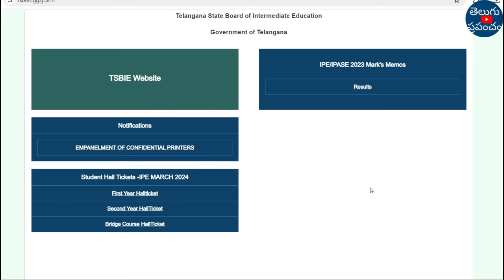TS Inter Results 2024 Latest News | TS Inter Result 2024 | TS Inter Result Date 2024 Latest Update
Hi, welcome to the Teluguprapancham YouTube Channel.TS Inter Results 2024 Latest News | TS Inter Result 2024 | TS Inter Result Date 2024 Latest Update.